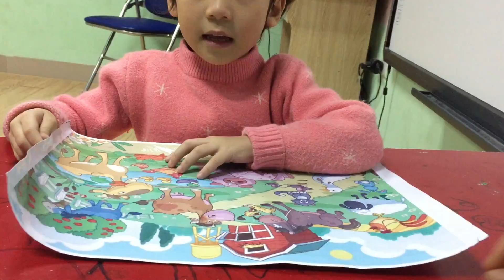Popodoo 3 - Kenny - Test 15/12/2016